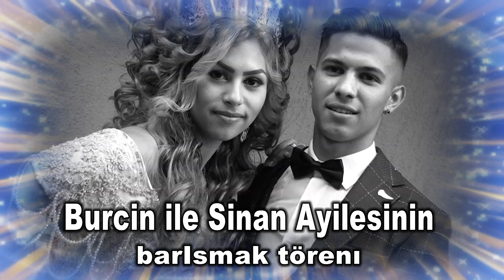SINAN VE BURCIN HD